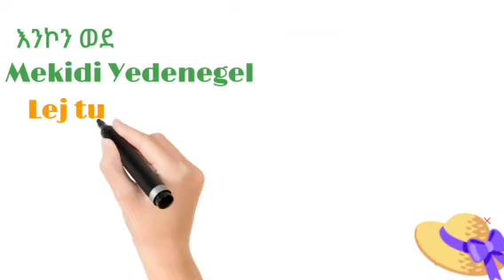📌ምርጫወቶን ያካፍሉን አሚር ሽፎን ገበያ ሚዲያ Mekidi yedenegel lej tube መቅዲ# Donkey tube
ምርጫወትን ያካፍሉን ገበያ ሚድየ#አሚር ሽፎን#donkey tube Mekidi yedenegel lej tube መቅዲ # ebs tv